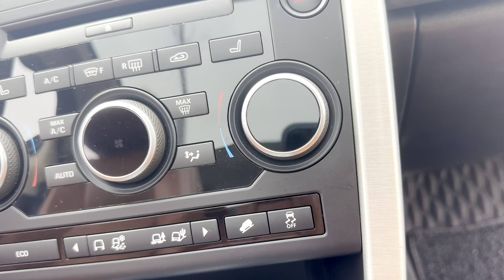Landrover rangerover discovery HSE sport luxury model 2016 siêu đa dụng cực đẹp giá mềm 0923112279